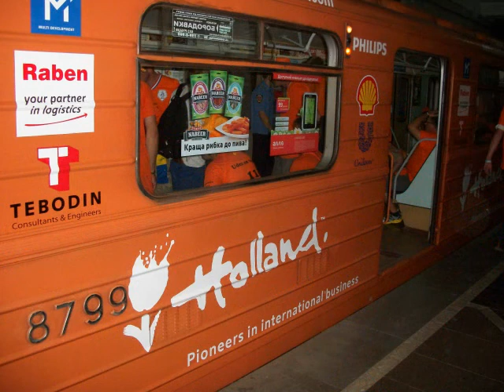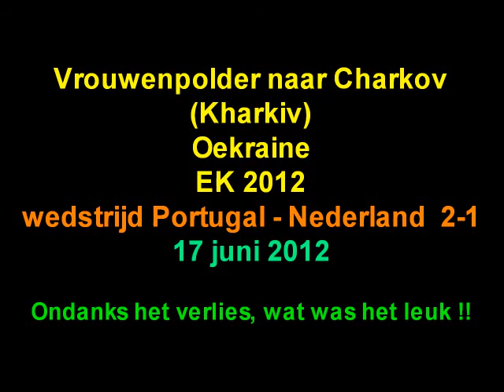Vrouwenpolder naar Charkov (Kharkiv) fotoclip (deel 1) Oekraine EK 2012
Vrouwenpolderse  Oranjefans naar Charkov (Kharkiv) in Oekraine waar de EK 2012 wedstrijd Portugal- Nederland werd gespeeld !
Helaas verloor Oranje deze wedstrijd met 2-1 en hierdoor uitgeschakeld, maar ondanks dat was het een onvergetelijk tripje.
De voorpret was er niet minder om !
Een stukje Vrouwenpolder promotie in Oekraine !
In dit filmpje een verslag hoe het eraan toe ging !